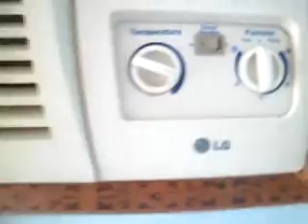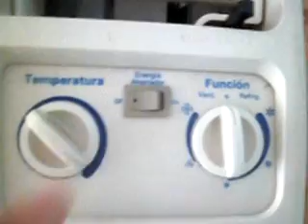Funcion de un aire acondicionado LG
Hola amigas y amigos de Youtube, en este video explico la funcion de lo que es un aire acondicionado, marca LG, este es un aire de 120 de voltaje.